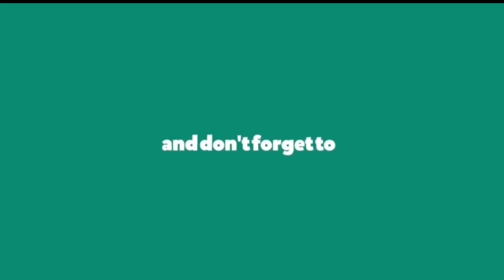🏏🔥Mulpani Cricket Stadium Construction latest Update. मुलपानी क्रिकेट रंगशालाको पछिल्लो अपडेट🏏🔥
The latest update on ongoing construction of Mulpani Cricket Stadium at Mulpani of Kathmandu has been showcased in this video.